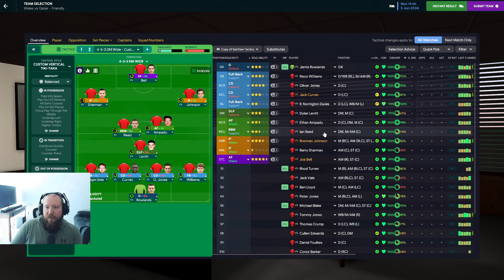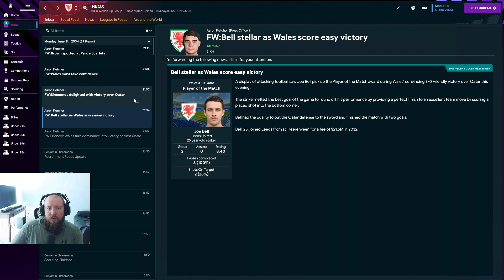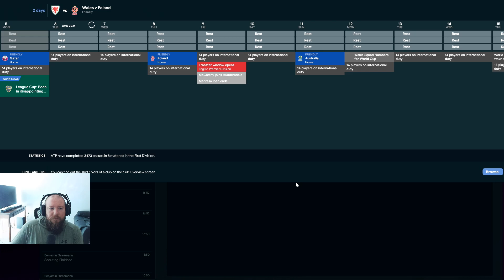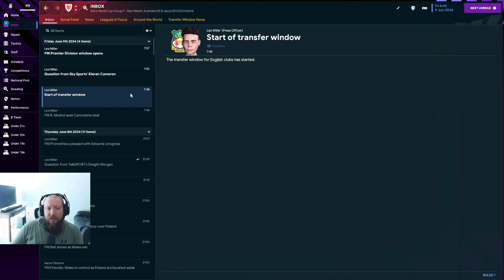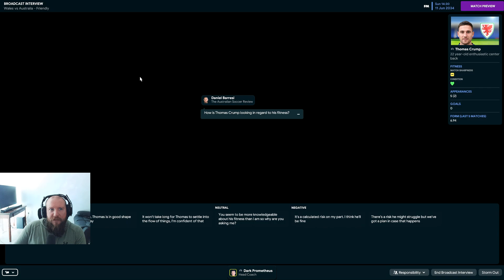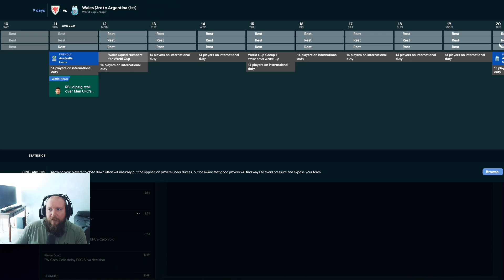World Cup Friendlies l Road to the League 2 l Welsh National Team l Episode 165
Hello and welcome to some International Football within the Road to the League 2 Wrexham series.  We have taken control of the Welsh National Team in hopes of getting them back into the top 50 in the world, move them higher into the top 25 and in the future compete in a future World Cup!  Enjoy!